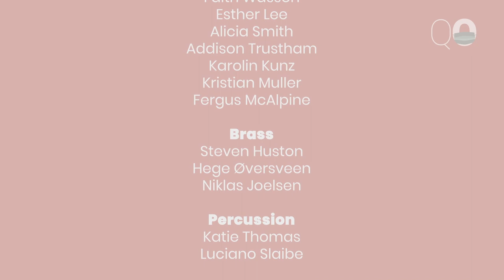Quarantine Opera: Champagne Polka (Die Fledermaus, Strauss II, J.) - FULL PERFORMANCE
Quarantine Opera ☣️PREMIERE!!! We are excited to present our 4th full digital opera production: “Champagne Polka” from Johann Strauss II’s Die Fledermaus 🥂🍾🦇

In a year such as this, it is so important to come together and connect across borders through the universal language of music 🎶❤️ We have proven that this is possible, having started out with 3 musicians and now growing to over 200, from all countries across the globe 🌍🌎🌏

HUGE THANK YOU to all of those who submitted and participated in this video!

Also thank you so much:
All our Donors
Everyone who has given their support

CREDITS:

Conductor: Fergus McAlpine

Soloists:
Per Kristian Ruud-Enggrav
Leandra Ramm
Marika Schultze
Alexandra Thackray
Eric McConnell
Vanessa López
Wayne Lau
Kate Theis
Christina Krawec
Lindsay Metzger

Choir:
Hilda Bastidas
Zita Bombardier
Catrina Clyne
Irina Iftene
Noriko Yamanaka
Minna-Leena Lahti
Sakari Topi
Cait Winston

Woodwinds:
Clara Akika
Christine Clancy
Emanuelle Blessig
Samuel Duque
Faith Wasson
Esther Lee
Alicia Smith
Addison Trustham
Karolin Kunz
Kristian Muller
Fergus McAlpine

Brass:
Steven Huston
Hege Øversveen
Niklas Joelsen

Percussion:
Katie Thomas
Luciano Slaibe

Strings:
Ingel Mättas
Karina Sosnowska
Noriko Yamanaka
Jun Hoe Tan
Jin Loong Tan
Ebony Lim

Piano Repetiteur:
Thomas Stenborg

QO TEAM:

Music Director
Fergus McAlpine

Artistic Director
Marika Schultze

Producer
Margherita Mainardi
Elise Austad

Score Mixer
Théo Nogueira

Video Editor
Eva Dam-Hein

Assistant Editor / Logger
Gaby Fernandez Walean

Production Assistant
Silvia Schmidt

Marketing Director
Ebony Lim